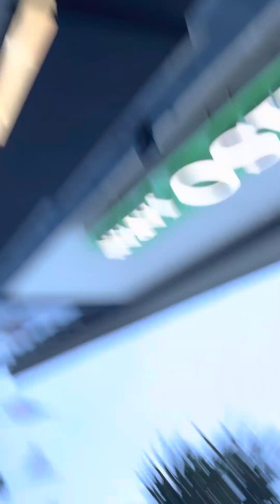Japan Town in San Francisco